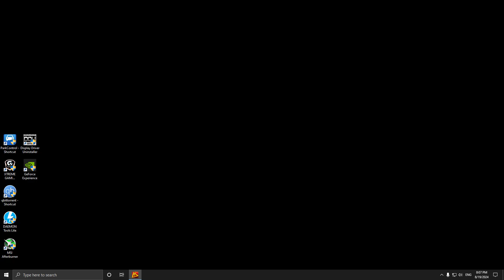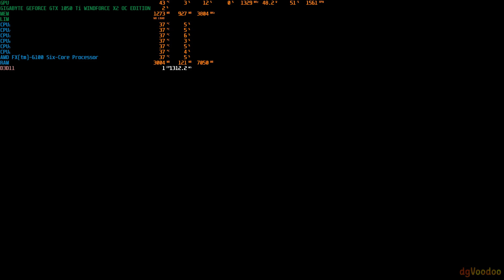Delta Force: Land Warrior (2000) - CUSTOM MISSION: MINNING OPERATION - PC Longplay (2160p60)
Hello there! Today we have another worldwide premiere! It's a custom mission which has never been recorded before.
This time i managed to trick the enemies & i made them confused. They thought i was attacking them from the opposite direction. They found out too late i played with their minds. At first i hunted them one by one. I was proned on the top of a mountain.
This time i have to clear all the enemies from a remote mining compound & to disable a nuclear device. The terrorist are threating to detonate a nuclear bomb.
i almost got hit by an enemy with an AT-4 but he missed me!
The mission is very difficult, the enemies are the best experienced mercenaries. The mission was built to test player's limits.

Traducere:
Salutare! Astăzi avem o nouă premieră mondială! Este o misiune personalizată care nu a fost niciodată înregistrată înainte.
De data aceasta am reușit să păcălesc inamicii și i-am făcut confuzi. Au crezut că îi atac din direcția opusă. Au aflat prea târziu că m-am jucat cu mintea lor. La început i-am vânat unul câte unul. Eram așezat pe burtă pe vârful unui munte.
De data aceasta trebuie să curăț toți inamicii dintr-un complex minier remote și să dezactivez un dispozitiv nuclear. Teroriștii amenință că vor detona o bombă nucleară.
Aproape că am fost lovit de un inamic cu un AT-4, dar m-a ratat!
Misiunea este foarte dificilă, inamicii sunt mercenarii cu cea mai bună experiență. Misiunea a fost construită pentru a testa limitele jucătorului.
Această misiune a fost dezvoltată de Fire Demon *ET* și o descărcați de aici: